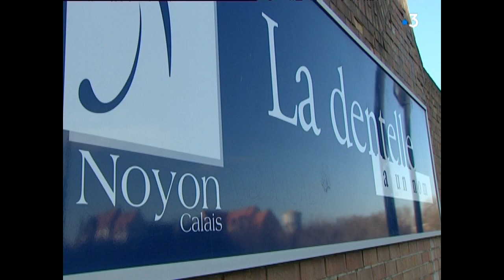L'entreprise Noyon placée encore en redressement juidiciaire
Valérie Dermersédian, Guy Hayaert, Bruno Barbay